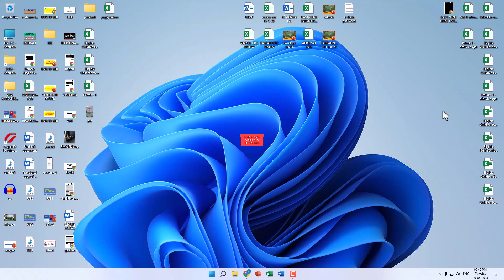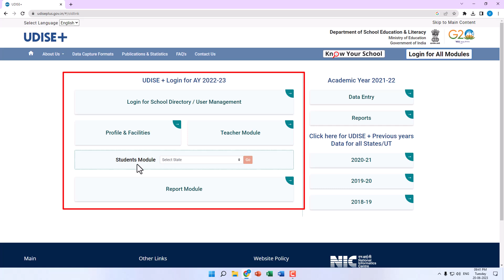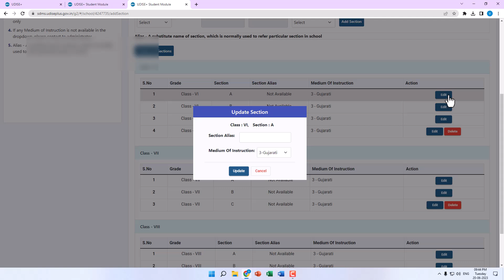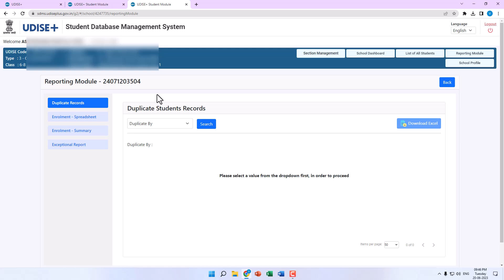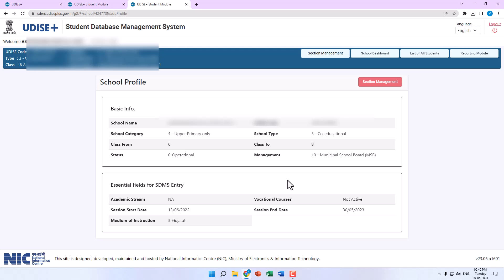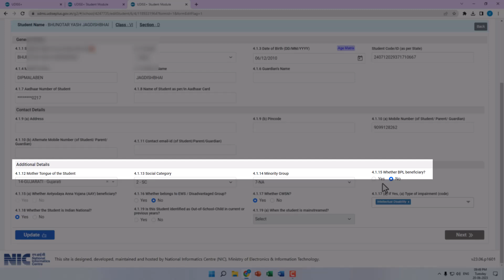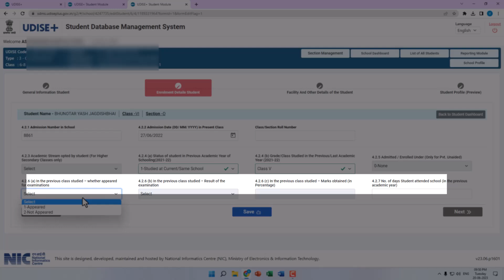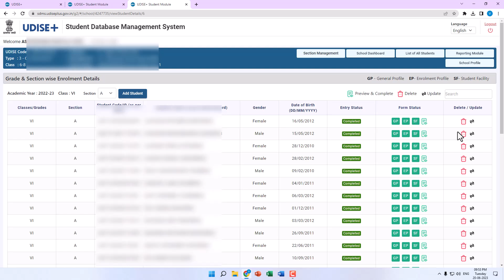UDISE PLUS STUDENT MODULE | UDISE + UPDATION | UDISE PLUS 2023 | UDISE PLUS STUDENTS DATA UPDATION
In This Channel You will get below Contents:

MOBILE TECHNIQUES
COMPUTER TECHNIQUES
SOFTWARE TUTORIALS
PRIMARY SCHOOL CONTENTS
VAIDIK MATHS
NCERT MATHS
EDUCATIONAL MATERIALS

Children's Information
Another part of our priority is adding protection for children while using the internet. We encourage parents and guardians to observe, participate in, and/or monitor and guide their online activity.
Learn In Gujarati does not knowingly collect any Personal Identifiable Information from children under the age of 13. If you think that your child provided this kind of information on our channel, we strongly encourage you to contact us immediately and we will do our best efforts to promptly remove such information from our records.
BY
LEARN IN GUJARATI